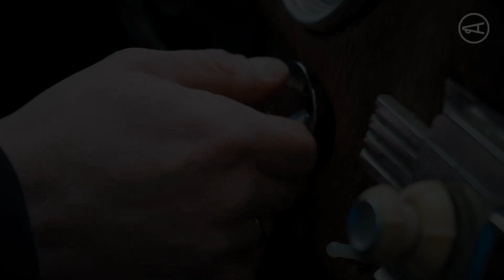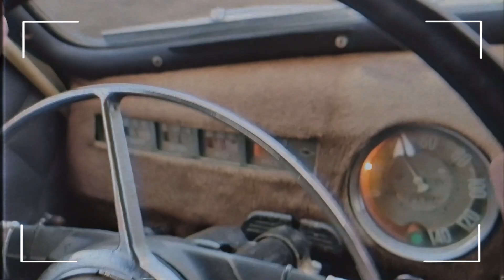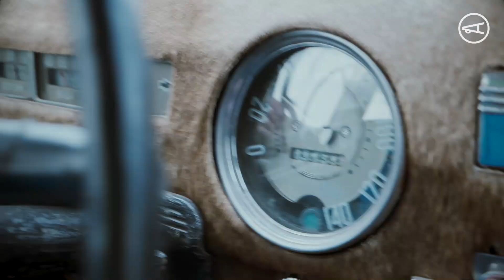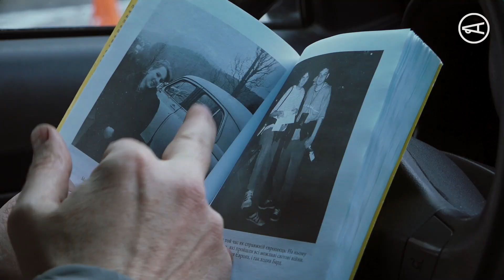Я, «Побєда» і Кузьма: подорож з Харкова до Берліна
Старе авто на ходу, накреслений на карті маршрут. Харків'яни Максим Глубокий та Дмитро Харченко збираються в ретропробіг до столиці Німеччини. Чоловіки повторять шлях, яким проїхався Андрій Кузьменко (Кузьма Скрябін) на початку 90-х. Як виникла ідея пробігу та як Максим і Дмитро шукали «Побєду» для подорожі, дивіться в нашому сюжеті.

За надане відео дякуємо Медіагрупі «Накипіло»
✪ nakypilo.ua ✪